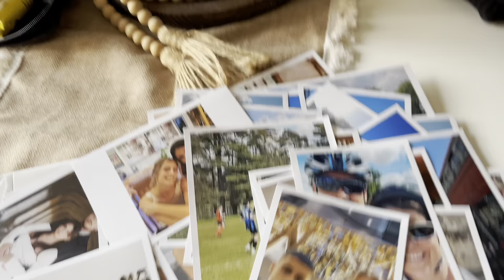Rotina/vlog /Trabalho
Oi gente ,bem vindo a mais um vlog
Obrigada por passar por aqui
Espero que goste do canal .
  Tem muito vlog dos meus dias ,dias de uma dona de casa que trabalha fora .☺️Se voce gosta desse tipode video .Sera muito bem vindo
Obrigada e ate próximo video 🙌🏼😘lifestylevlog

      Ingredientes do bolo ninho
4 ovos
2 xícaras de leite ninho
1 colher de sopa de fermento